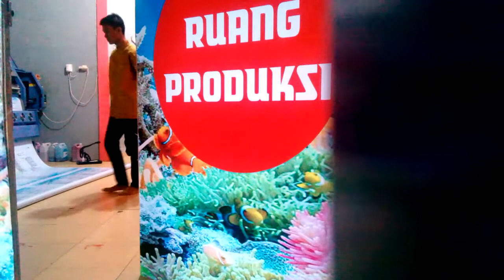VID 20180907 152410 _ 7 September 2018